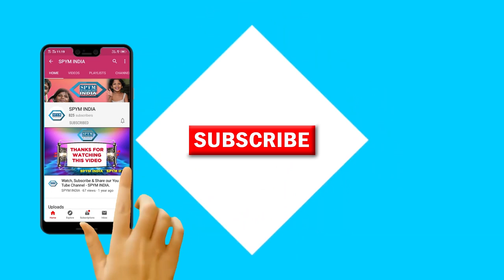Success story of an Ex-Injecting Drug User at SPYM De-Addiction Center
Success story of an Ex-Injecting Drug User successfully cure from IRCA SPYM Centre, Babu Park, Kotla Mobarakpur, New Delhi-3.